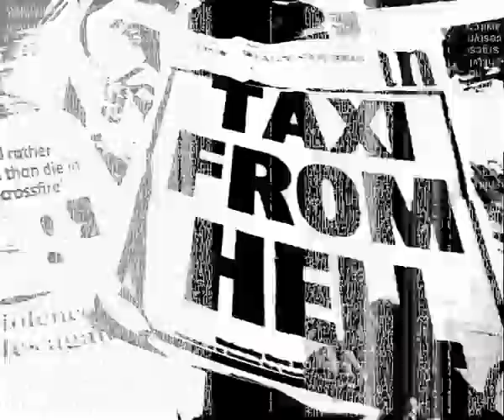Taxi Violence - Rock Out (Official Music Video)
The first video Taxi Violence ever released back in 2005 on a budget of only R400!The video was shot and directed by our then bassist Loedi van Reenen.Goes to show what you can do on a small budget.Notice how young we look. Rock Out with your Cock Out!